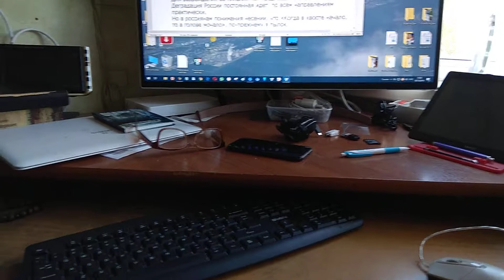К перспективам я России отношусь скептически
Для возрождения ее никаких нет предпосылок.
Деградация России постоянная идет  по всем направлениям практически.
Но в россиянам понимания несении, что «Когда в хвосте начало, то в голове мочало», по-прежнему я пылок.